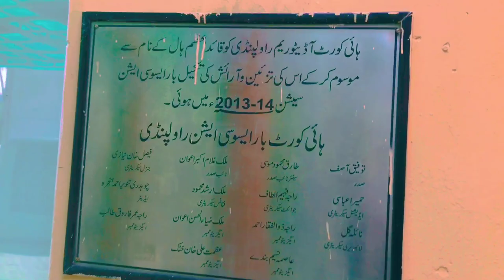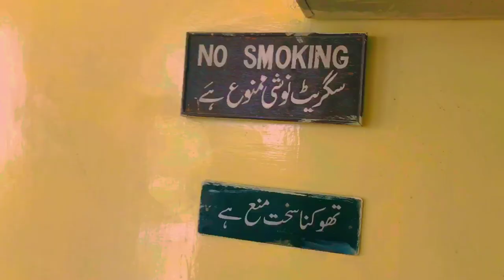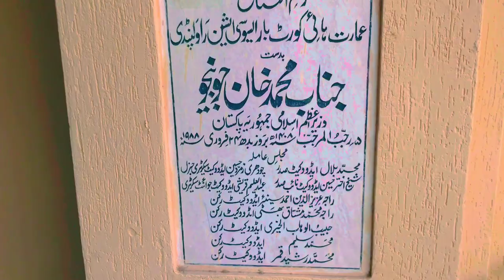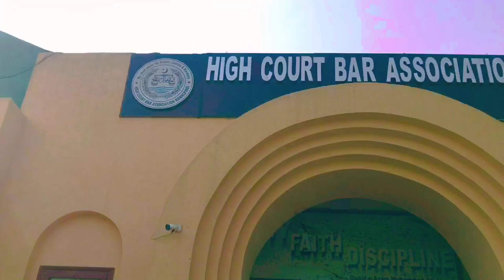Police caught me Vlogging in the Rawalpindi High Court, Lahore bench - V-LAWG #65